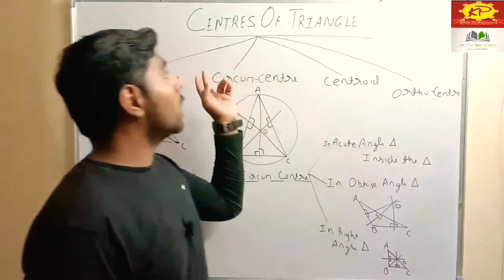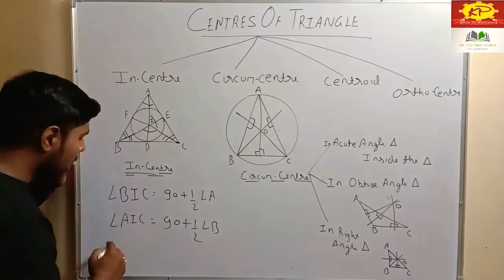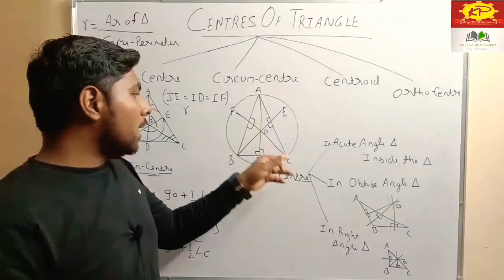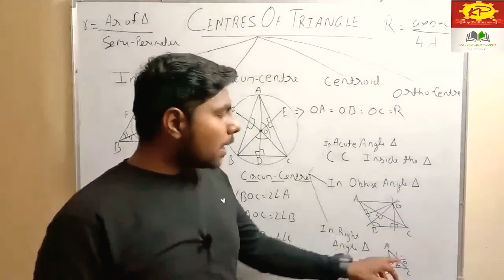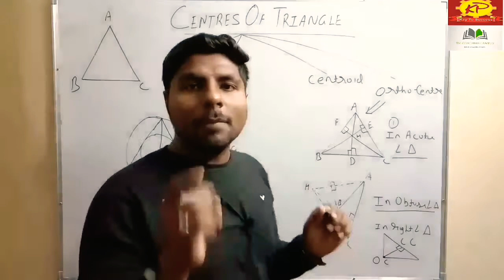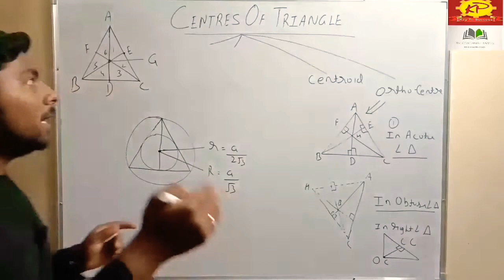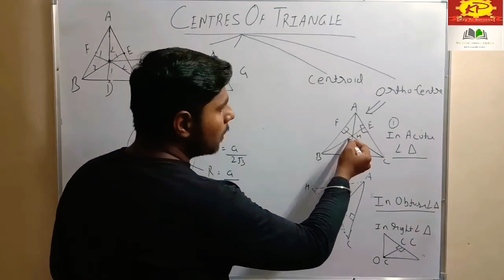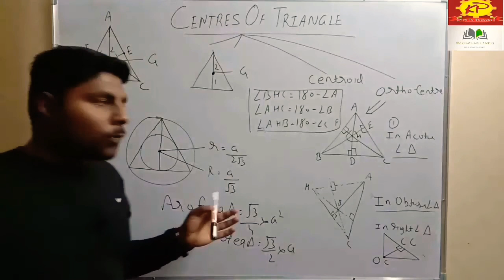(Centres of triangle) SSC Bank CDS & other